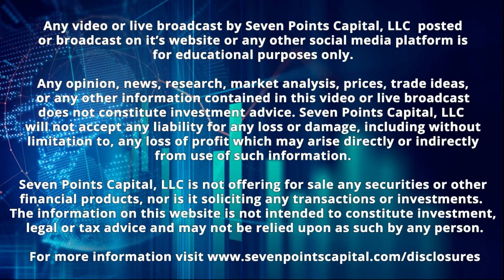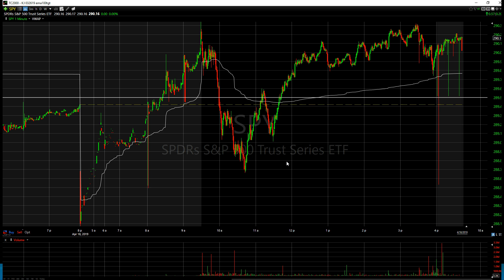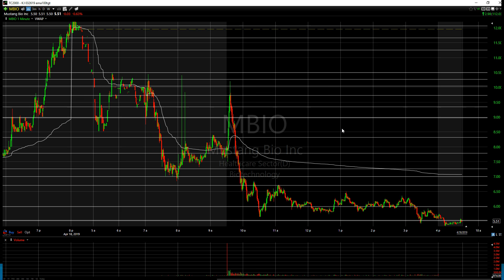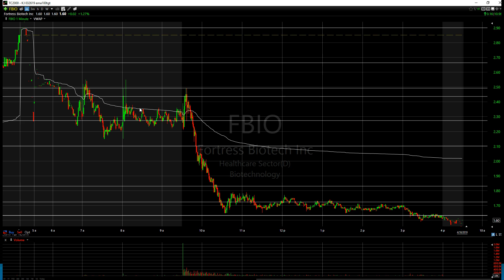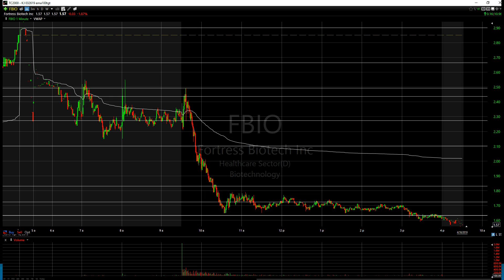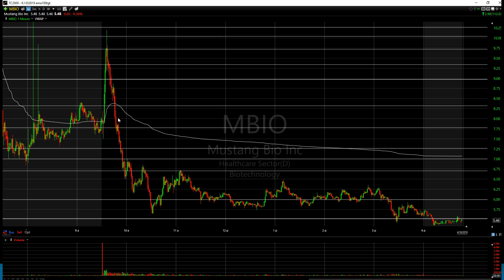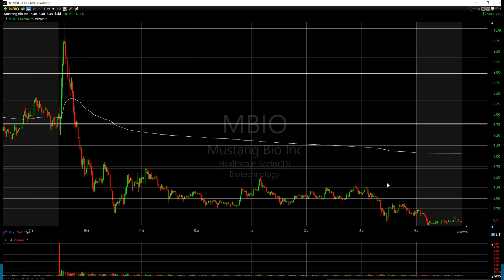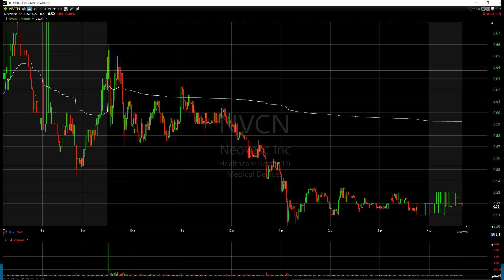Seven Points Capital - Trader Takeaways 4.18.19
Experienced trader? Apply to join our team today!

*About Seven Points Capital*
Seven Points Capital is a Broker Dealer operating as a multi-strategy proprietary trading firm. Based in New York City, with additional offices in New Jersey, Florida and Toronto, we seek the best and brightest traders and encourage them to perform at their full potential. As a trading firm built by traders, we understand the importance of balancing risk vs reward, as well as the value of challenging each other’s thinking to become better traders.